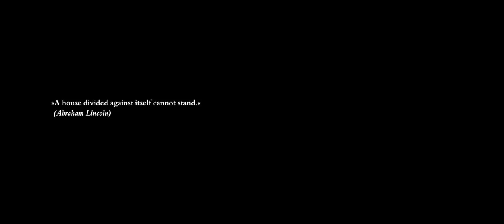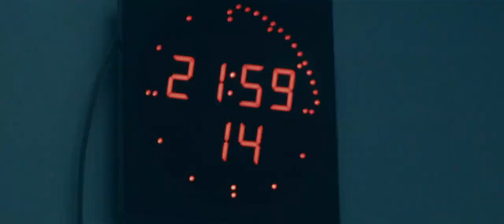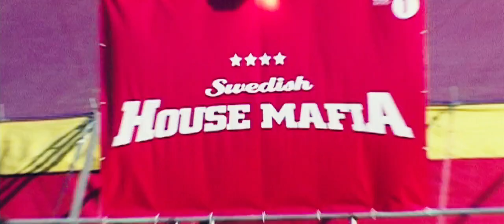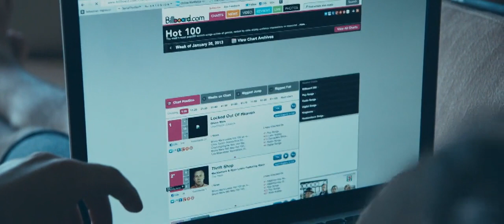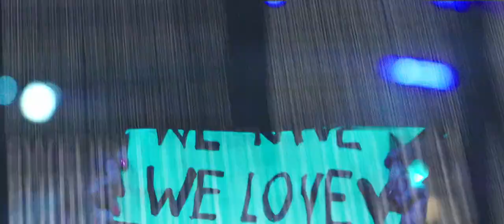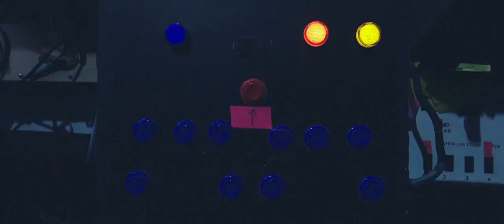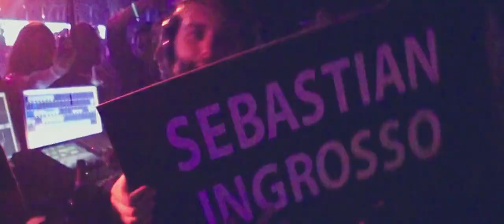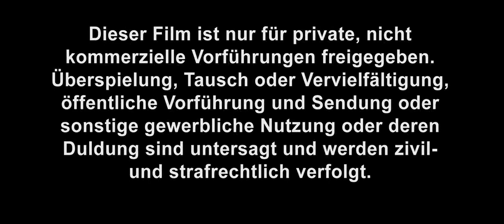Swedish House Mafia - Leave The World Behind 2014 (Full Documentary)